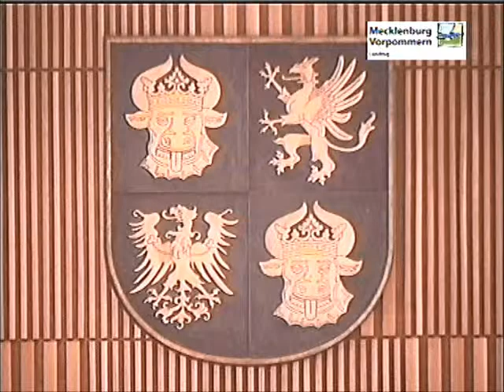Rede von Jürgen Suhr zum Gesetzentwurf Verfassungsschutz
Dies ist die Rede unseres Fraktionsvorsitzenden Jürgen Suhr zur zweiten Lesung des Gesetzesentwurfes von BÜNDNIS 90/DIE GRÜNEN, zur Öffentlichkeit der Sitzungen der Parlamentarischen Kontrollkommission.